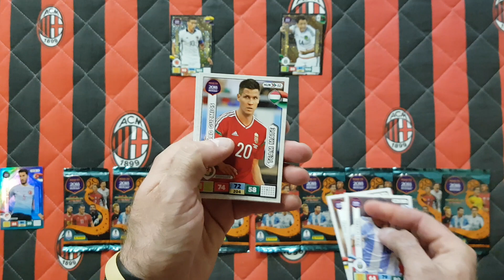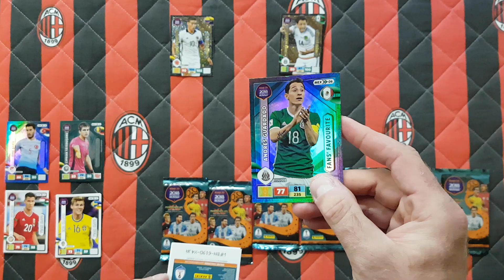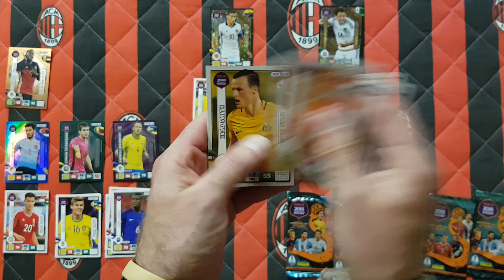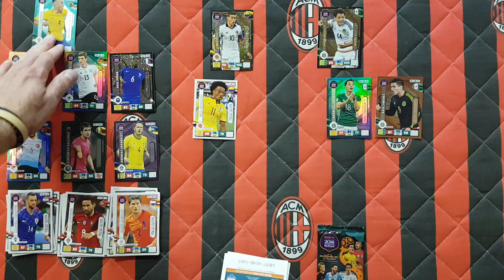POWRÓT DO PRZESZŁOŚCI - ROAD TO WORLD CUP RUSSIA 2018 - OTWIERAM DWA BLISTERKI - POJEDYNEK LIMITEK!!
Dziś na filmie wracam do przeszłości i otwieram dwa polskie blisterki z kolekcji Panini Road To World Cup Russia 2018 i rozgrywam pojedynek limitek.